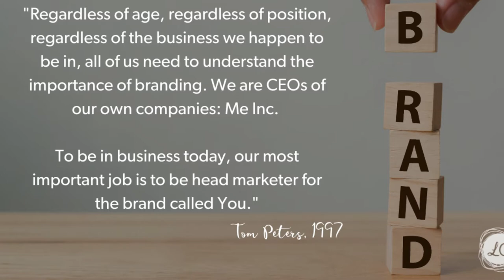Personal Branding and its Importance in the Meetings Industry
Personal Branding is more important than organizational branding in the meetings industry, and new business is won/lost based on the relationship built between individuals versus the brands of the organizations. Learn about personal branding, and what you can do to start carving out your own brand!

⭐LINK TO UPDATED “10 TIPS FOR CONNECTING BETTER WITH MEETING PLANNERS” GUIDE

⭐LINK TO CREATIVE IDEAS FOR CONNECTING WITH MEETING PLANNERS DURING COVID19

🖥️7 Ways to Stay Relevant While Being Furloughed From the Meetings Industry